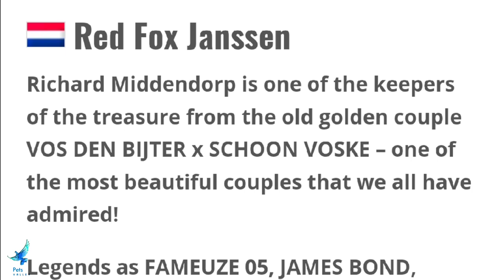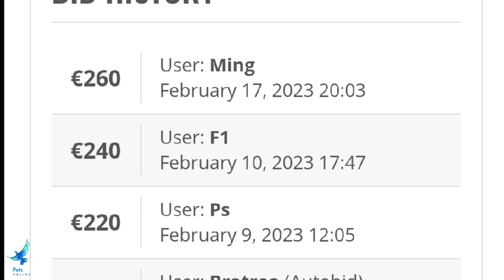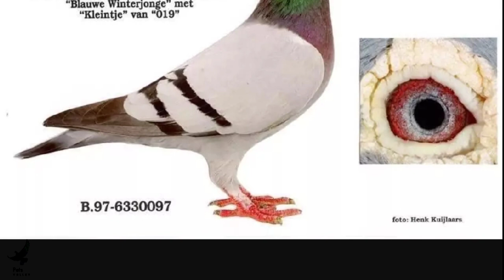Red Fox Janssen Racing Pigeon Bloodline For Sale In M And C Pigeons Auction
Inbred 100% Gebr. Janssen!

BLAUWE WINTERJONGE, LICHTE VD AFGEKEURDE, EKSTEROOG, DE 019, DE RAKKER on this pedigree!

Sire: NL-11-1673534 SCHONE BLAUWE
Fantastic Janssen origins – back from the legendary lines from BLAUWE WINTERJONGE, 019, LICHTE VD AFGEKEURDE, BLAUW WITTIKSKE and EKSTEROOG!

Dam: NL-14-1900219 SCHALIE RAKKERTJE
And this hen comes from the same origins back from the legendary brothers from Arendonk!

racing pigeons

racer kabutar

pigeon videos

pigeon auctions